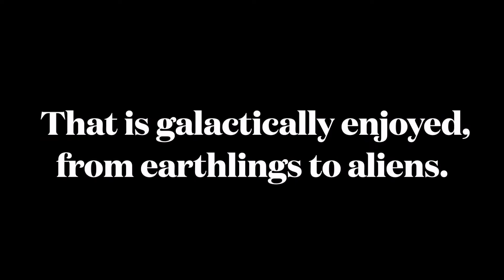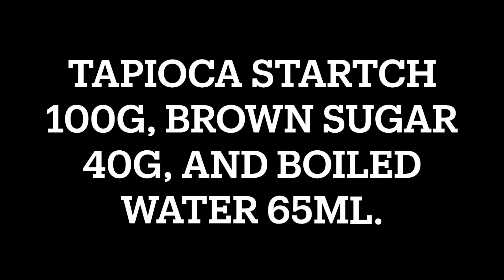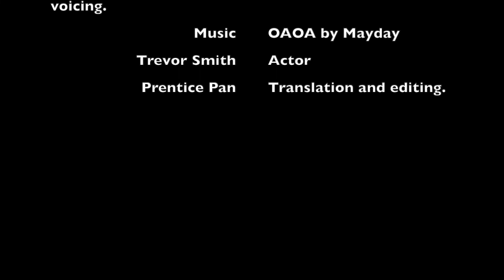[International Fiesta] TAIWAN - Bubble Tea